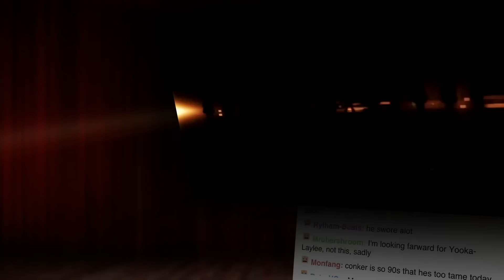Luminous Arc Infinity Palsh Trailer!